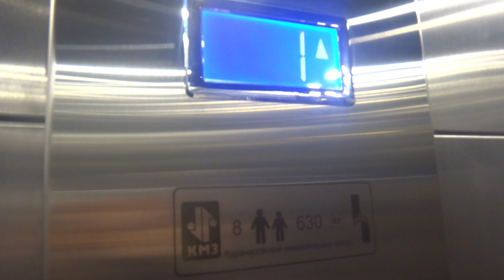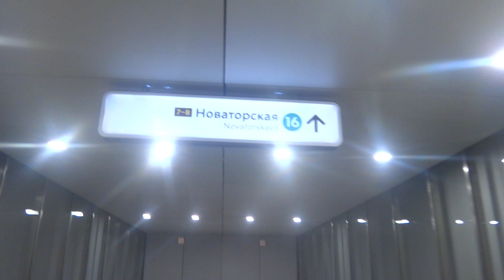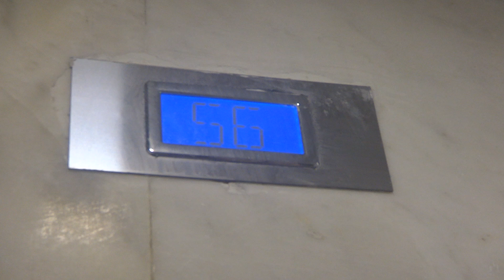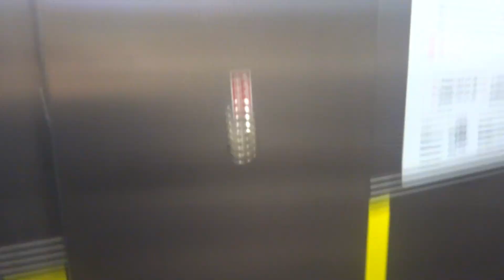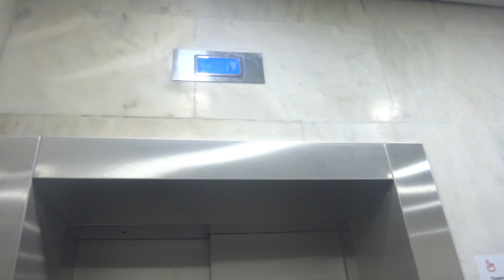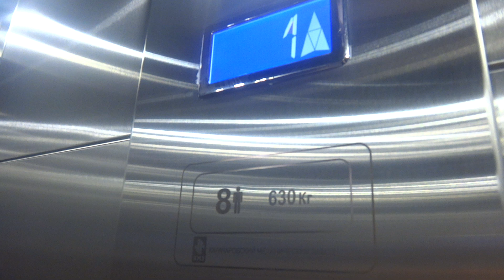Лифты КМЗ на станции метро Новаторская Троицкой линии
Правда во время съёмки один из лифтов сломался, но вызвали мы ремонтного персонала, который пришел через 5 мин и при нас устранил поломку и мы смогли заснять дальше